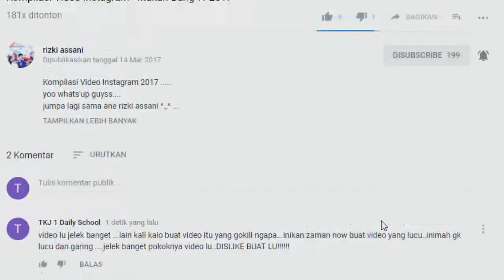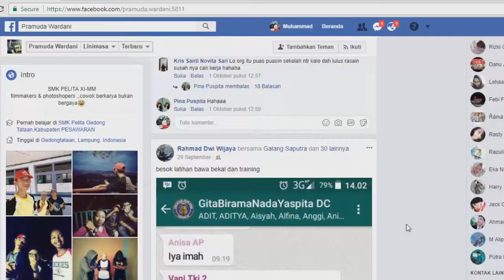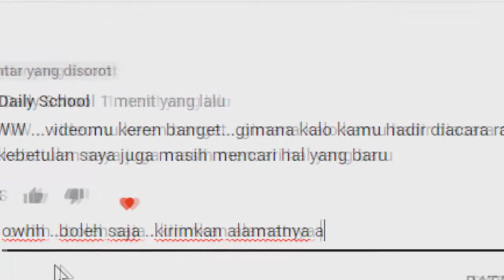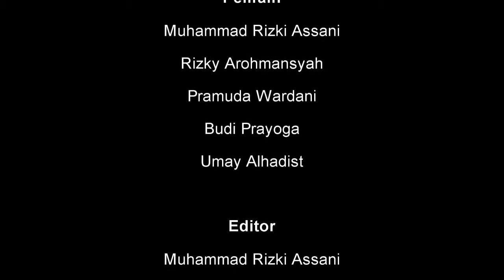NASIHAT - Short Movie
film ini terinspirasi dari seorang youtuber yang menganggap dirinya telah gagal tetapi dengan doa dan berusaha akhirnya dia sukses dalam mengejar impianya.

jadi segitu saja mohon dimaklumi ya apabila ada kesalahan :)